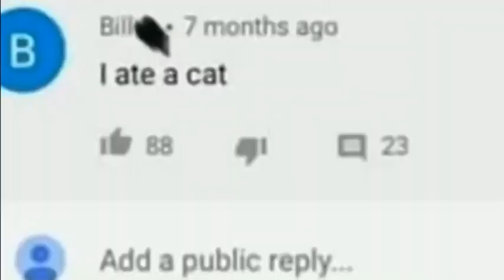[REQUESTED] I Ate A Cat Csupo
Requested by: @I_changed_my_pfp.